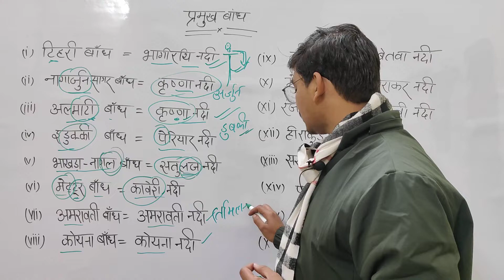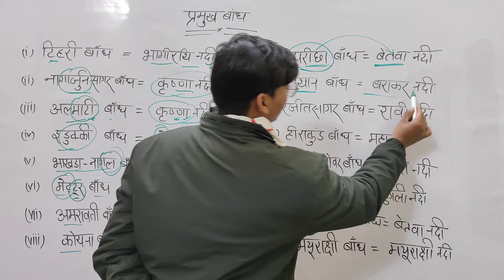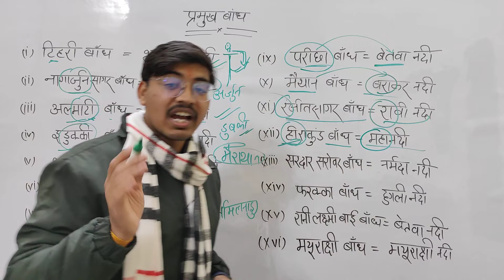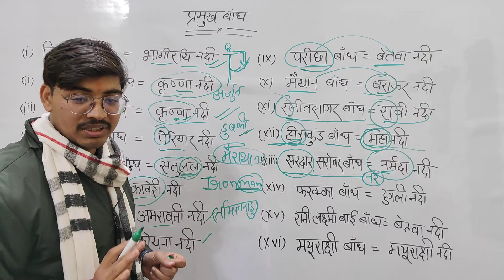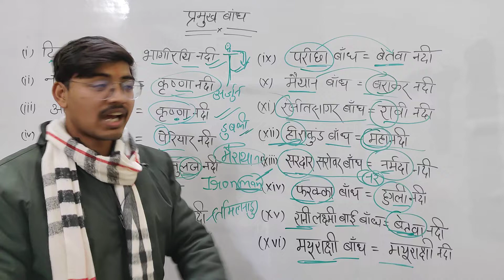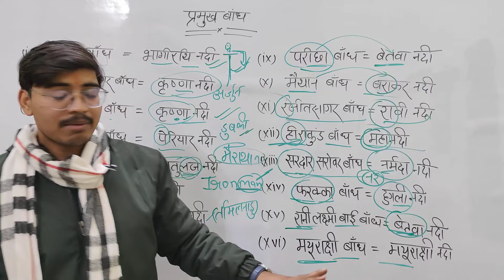भारत की कुछ प्रमुख नदियाँ और उन पर बने बांध | आसान तरीके से ट्रिक के जरिए याद करें